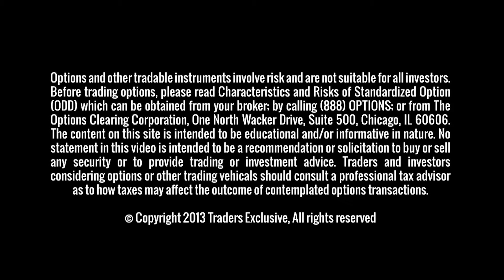Correction in Grain Markets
Chris says that after a slight correction, the grain markets are taking a breath. What will be the spark to feed the bulls and keep the rally moving along?